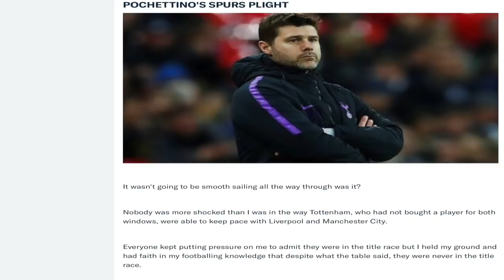Manchester United 3-2 Southampton Post Match Analysis | Premier League Reaction Review